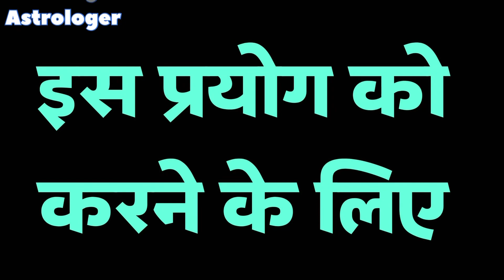पक्षी का खाया हुआ जूठा फल आपका भाग्य बदल सकता है//जाने कैसे॥Pandit_Devesh_Panda_Shastri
पक्षी का खाया हुआ जूठा फल आपका भाग्य बदल सकता है//जाने कैसे॥ A false fruit eaten by a bird can change your fortune // know how. ॥Pandit_Devesh_Panda_Shastri
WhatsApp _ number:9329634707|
pakshee ka khaaya hua jootha phal aapaka bhaagy badal sakata hai//jaane kaise.||